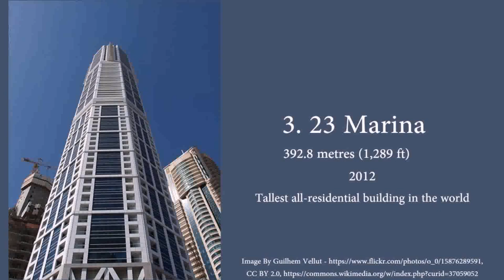Index Tower Dubai United Arab Emirates (see description)